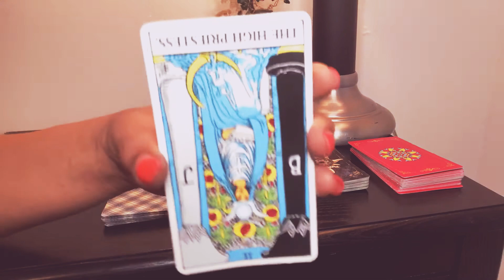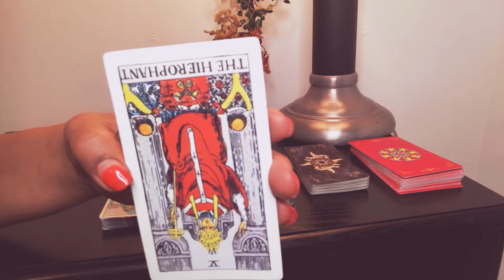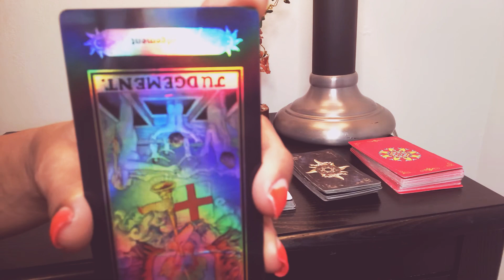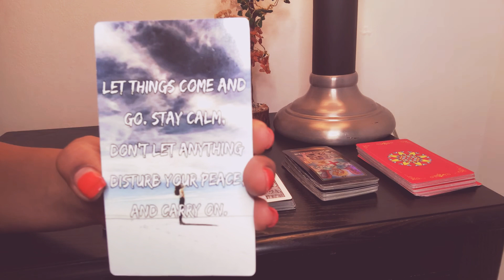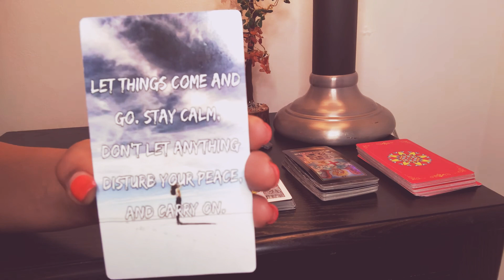Pisces and Virgo ❤️ compatibility